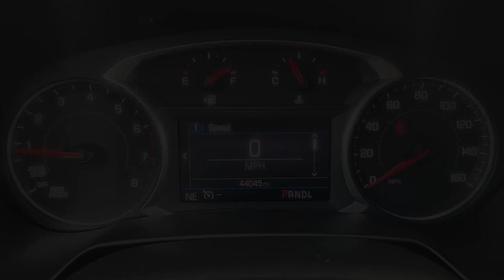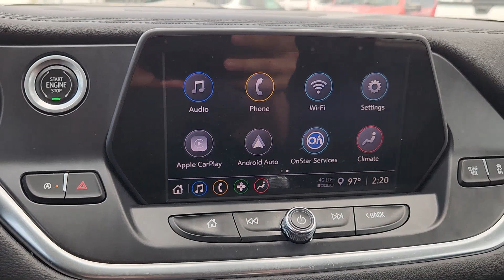2022 Chevrolet Blazer LT TX Sugarland, Houston, Katy, Pecan Grove, Missouri City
Pre-Owned 2022 Chevrolet Blazer LT available at Classic Elite Chevrolet Sugarland located in 13115 Southwest Fwy, Sugar Land, TX, 77478. Servicing the Sugarland, Houston, Katy, Pecan Grove, Missouri City area.
Please mention the stock TNS125341 when you contact the dealership for this vehicle.

Your next car could be the  2022  Chevrolet Blazer.  Here's a sporty Blazer that delivers family-friendly comfort and pleasing driving manners. Convenient, spacious, and equipped with desirable safety and infotainment tech, it brings style and satisfaction to all your adventures. Convenience meets sporty style in this sharp-looking Blazer. See for yourself when you take it out for a test drive. Our professional staff looks forward to giving you excellent service!